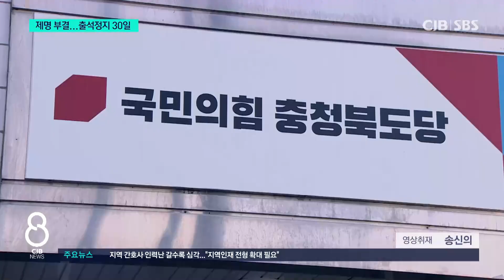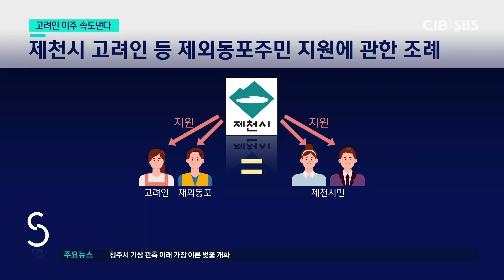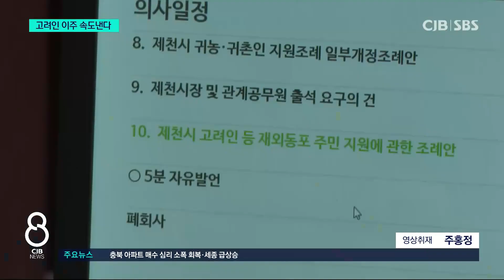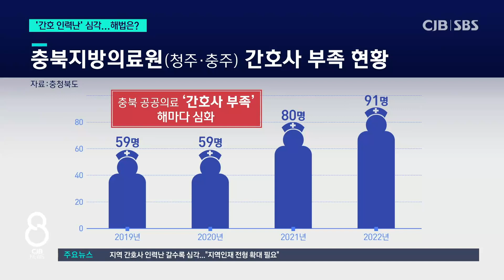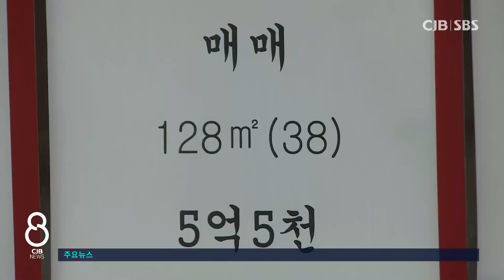2023년 03월 24일 CJB 저녁 8시 뉴스